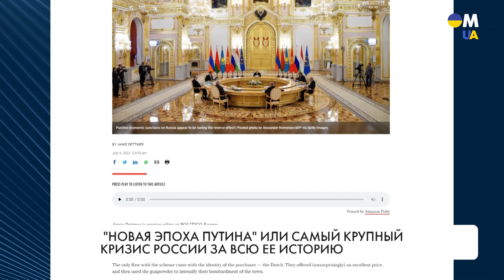"Новая эпоха" в мировой истории: как Кремль пытается спасти свой имидж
О наступлении "новой эпохи" в мировой истории заявил президент РФ Владимир Путин по возвращению из Ирана. Однако о лидирующей роли России в ней говорить не придется, уверены эксперты. Вместо обещанных россиянам побед на экономическом, политическом и военном поприще Кремль все чаще сталкивается с неудачами. В дипломатии тоже не складывается. Заявления президента Казахстана Касым-Жомарта Токаева во время Петербургского экономического форума, неудачные переговоры о поставках беспилотников с Ираном и показательное опоздание лидера Турции на встречу с президентом РФ свидетельствуют о потере данной страной статуса важного мирового игрока. О том, как Кремль из последних сил пытается спасти свой имидж, смотрите в нашем материале.